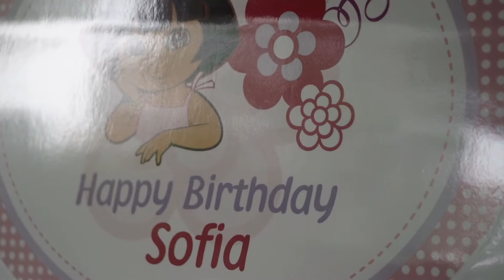Dora Birthday Celebration at the park!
RS bday party at the park!